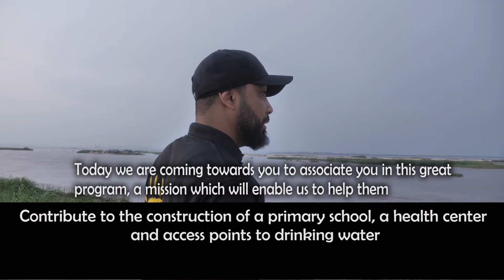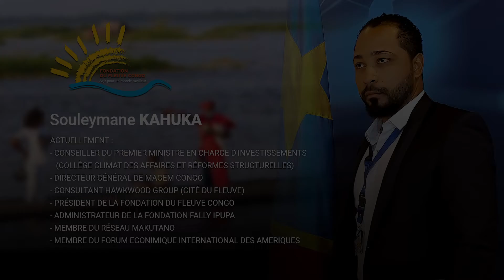Agir pour un monde meilleur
Contribuez à la construction d'une école primaire, centre de santé et un point d’accès à l'eau potable pour les habitants des îlots de Kingabwa